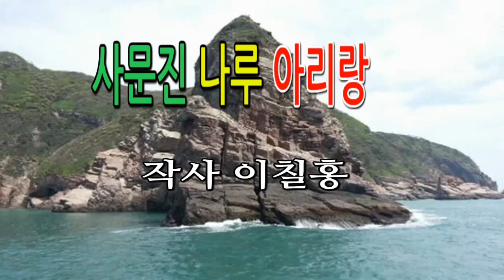가수 장예진 /사문진 나루 아리랑 / 제4회 여성 가요제 /대한예술인협회